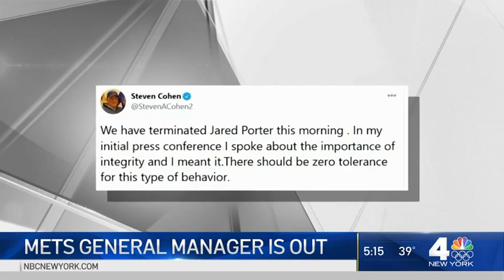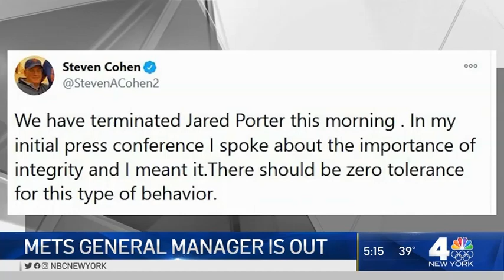Mets Fire GM Jared Porter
The Mets quickly decided to fire Genera Manager Jared Porter after an ESPN report late Monday night into alleged explicit and harassing text messages he sent to a female journalist in 2016 while with the Chicago Cubs. Porter is under investigation by MLB, as well. He leaves the Mets just 37 days after they originally announced his hiring.